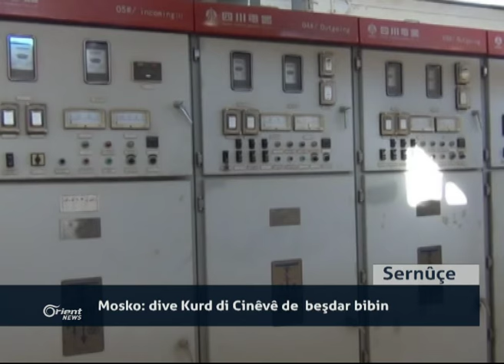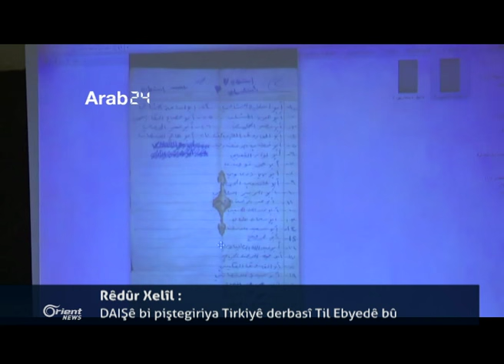Herêma Kurdistanê Em pişt didin fedriyaliyê li Sûriyê û dive Kurd bi yek bin